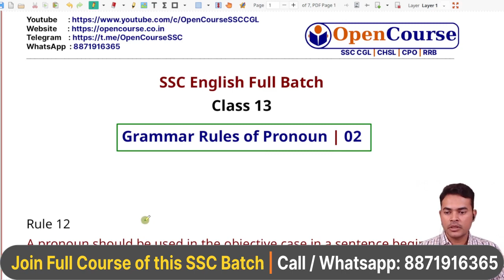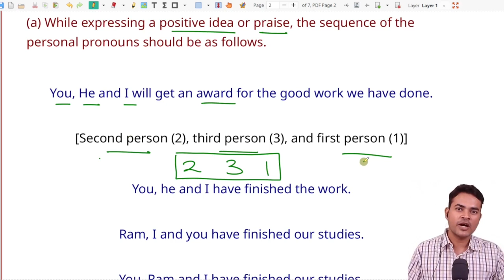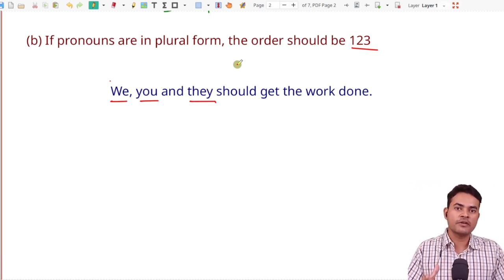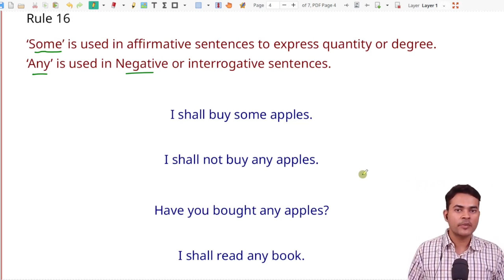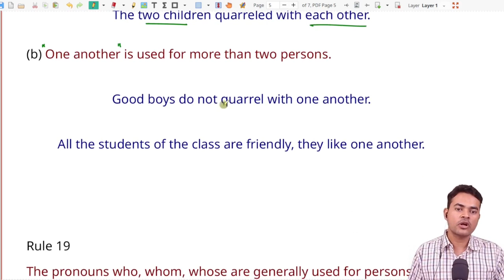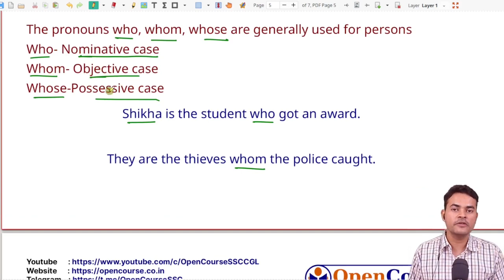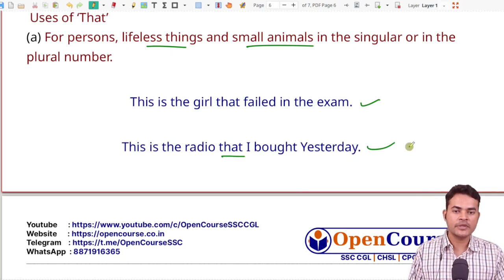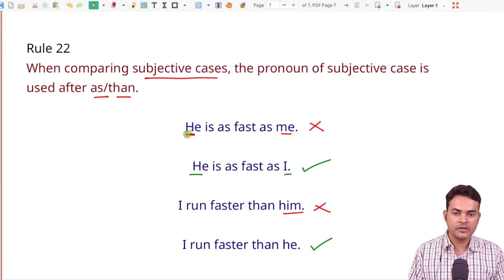Pronoun Rules English Grammar SSC CHSL 2022 | OpenCourse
In this class of Complete Grammar Rules of Pronoun, learn grammar rules related to use of either, neither, any, none, one and other singular and plural pronouns. We are pleased to announce new SSC Batch 2022 targeting SSC CHSL, SSC CGL, SSC CPO and SSC MTS exams 2022. It is a comprehensive and full SSC batch covering all four subjects namely English Grammar, Maths (Arithmetic and Advanced), Reasoning and GS for SSC.
Educator: Ankit Avasthy
SSC CGL: Pre- 94% | Mains- 88%